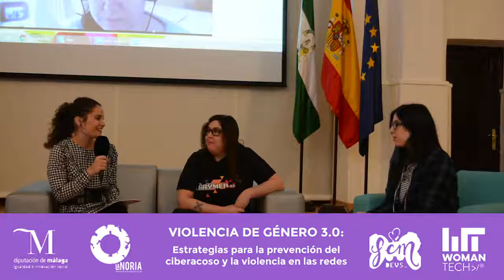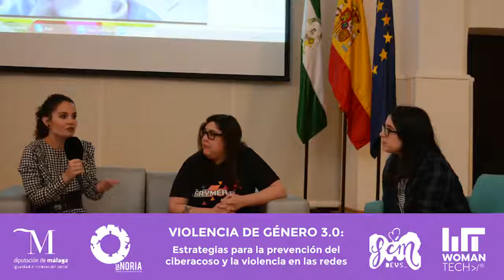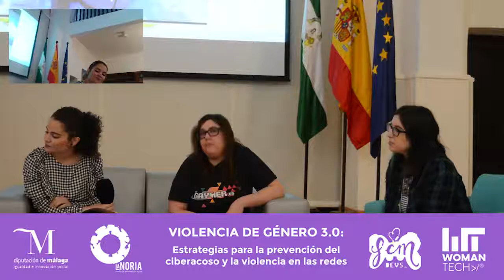Mesa redonda: La violencia de género en el sector de los videojuegos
El Centro de Innovación Social La Noria junto al servicio de Igualdad de la Diputación de Málaga ha llevado a cabo el webinario ‘Violencia de Género 3.0. Estrategias para la prevención del ciber acoso y la violencia en las redes’.

La mesa redonda ‘La violencia de género en el sector de los videojuegos: de los estereotipos al ciberacoso’ ha corrido a cargo de Isabel Cano, profesora de desarrollo de videojuegos, diseño multimedia y robótica en primaria, y representante de GirlsMakeGames España, y Daga Puñales, Co-founder de gaymer.es. Moderada por Estefanía Bitan, presidenta de la Asociación FemDevs.